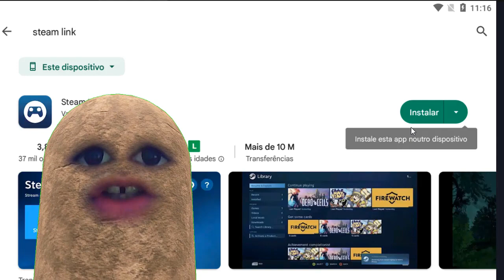COMO JOGAR Evil Nun The Broken Mask NO ANDROID OFICIAL